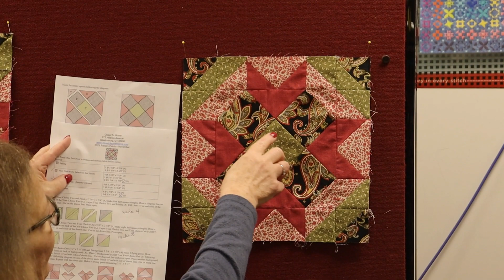Glastonbury Block of the Month - Paisley Patch - November 2023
Happy Thanksgiving!